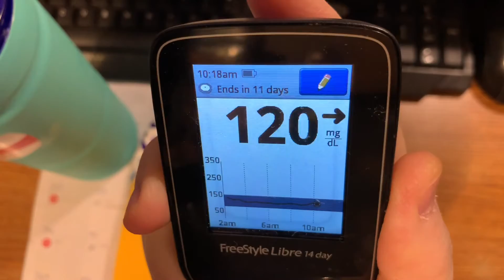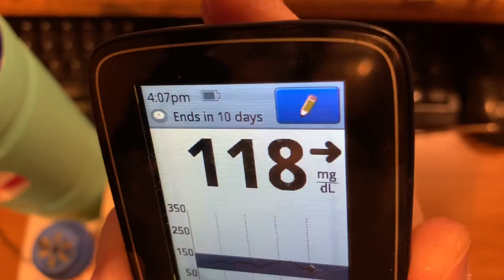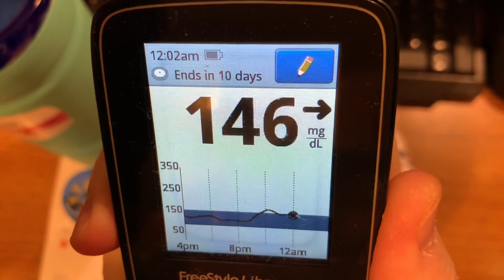2-18-2022 video of Friday’s meals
This is compilation of my meal shorts for Friday, February 18, 2022!  This is everything I ate and drank today!  Thank you for your support!